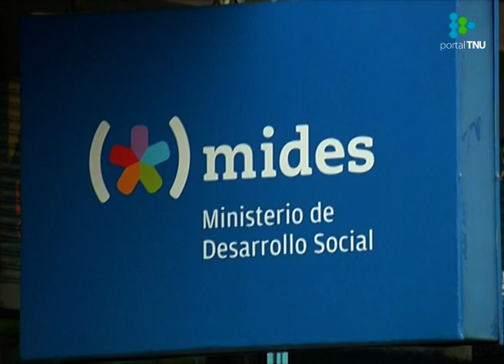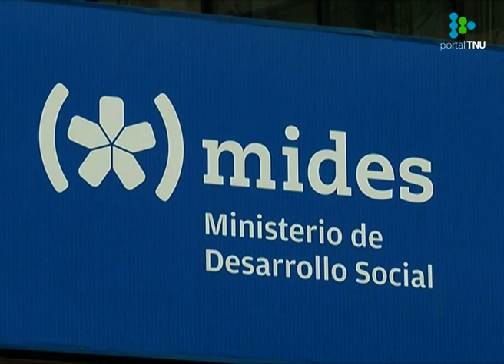Tras auditorías en el Mides, autoridades evalúan llevar irregularidades a la justicia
Entre las presuntas irregularidades se destaca un posible desvío de fondos con dinero destinados a ONG. En la primera semana de análisis se encontró una fuga de casi 10 millones de pesos por el impago de alquileres de refugios que debían efectuar las organizaciones.